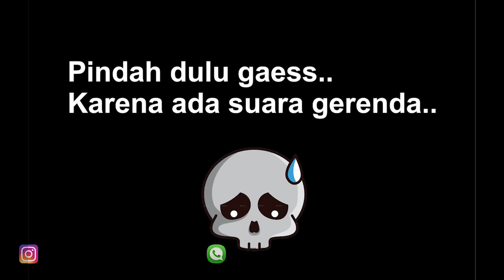[BMX CUB] BMX BERMESIN MOTOR ALA SULTAN ASAL KEDIRI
Yang pengen curhat bisa hubungi :
                     emcustomparts

"MALU BERTANYA SESAT DI BENGKEL"

Terima Kasih!